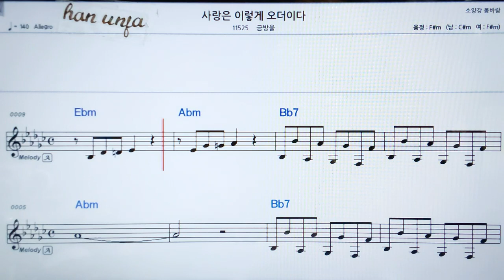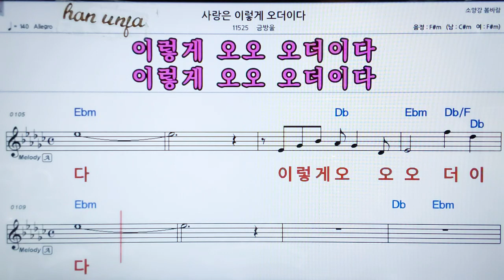💖사랑은 이렇게 오더이다/ 금방울 👍가라오케 악보 코드 가사 ,Karaoke반주